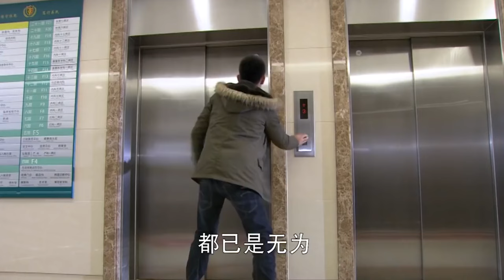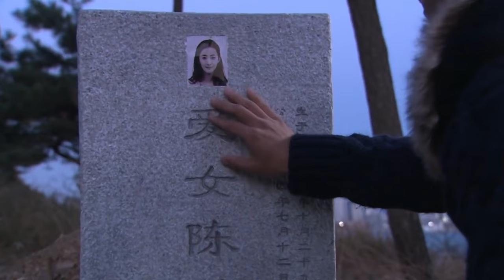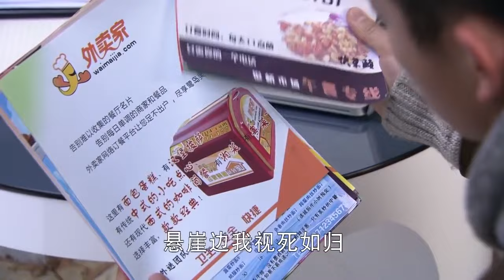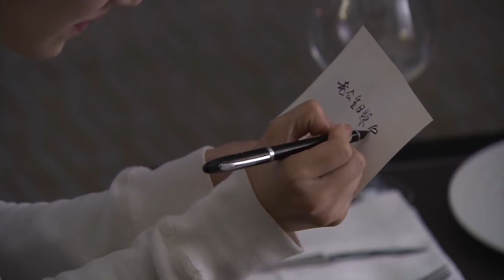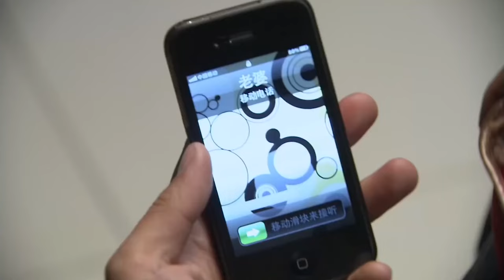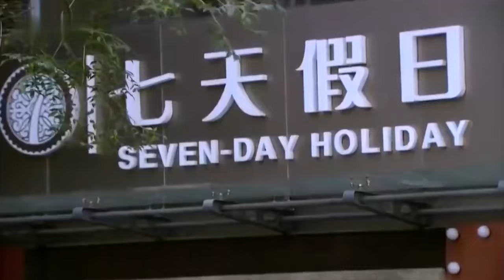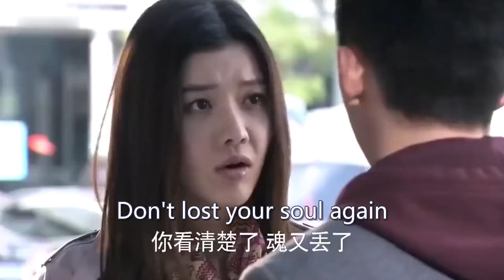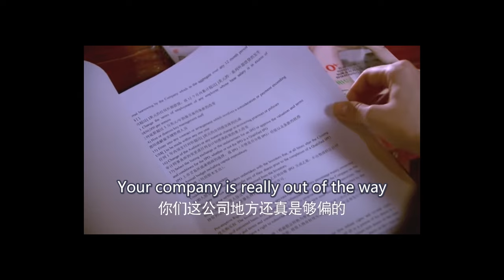【MOVIE】Years later, he met his dead ex-girlfriend again!! In fact she lied to him cuz she's dying...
DRAMA NAME: Tricks of Love